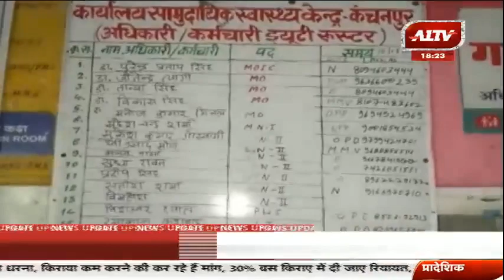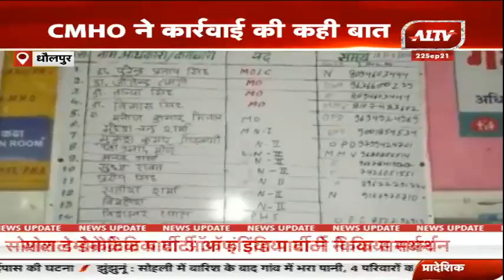गांव की दुनिया में देखिए प्रदेश की छोटी-बड़ी खबरें || Gaon Ki Duniya || Rajasthan Latest News